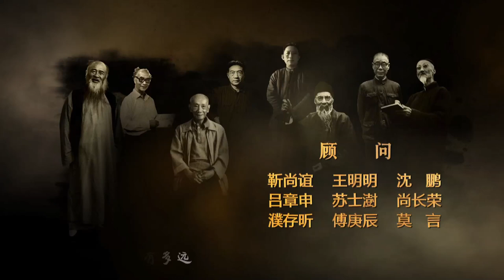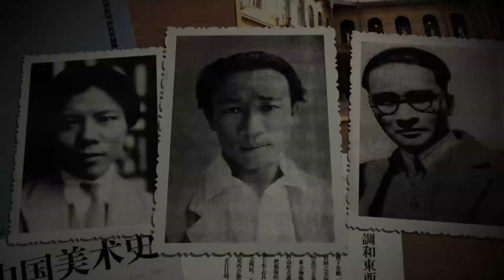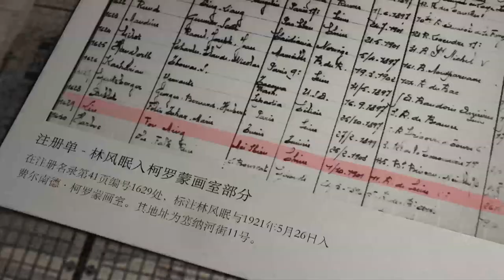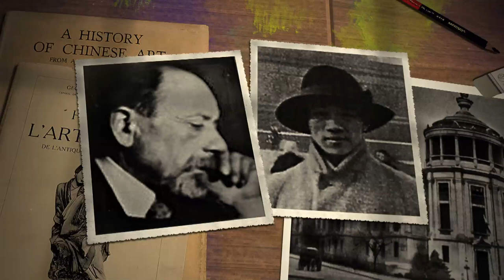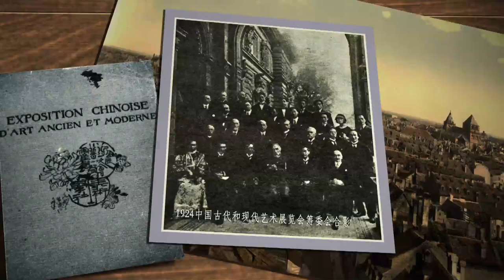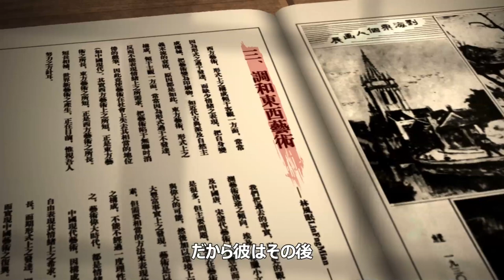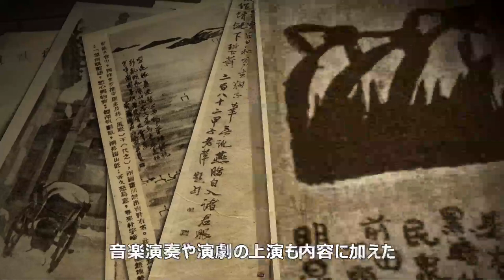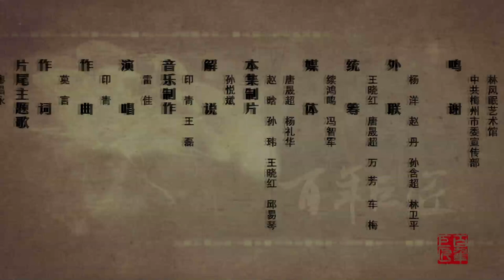中国近代の画家・芸術家などを紹介する大型ドキュメンタリーシリーズ『百年の巨匠』：林風眠❷芸術のために戦う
1921年9月、梅県の山間部から裸足で出てきた村の青年・林風眠は、1年あまり転々とした末に、ついに世界トップレベルの芸術の殿堂に踏み入った…